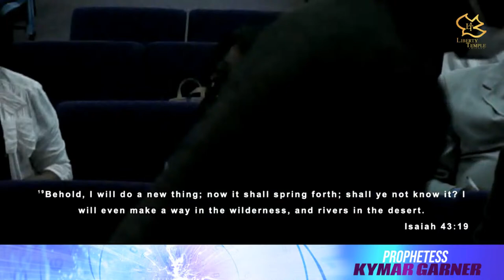Mid-summer Prophetic Conference w/ Prophetess Kymar Garner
Watch LIVE: Prophetess Kymar Garner preaches and prophesies at our mid-summer prophetic conference!